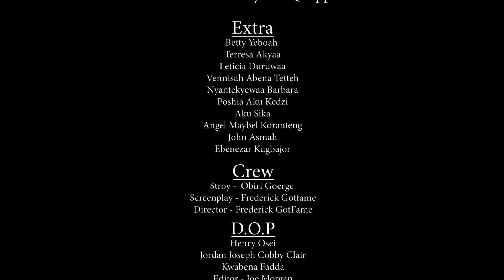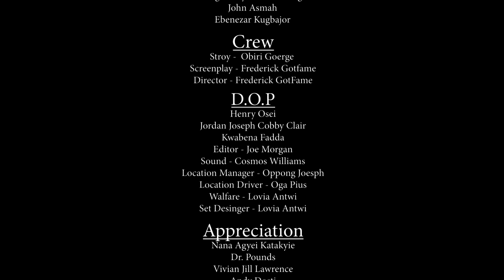Episode 3 - THE 3 HUNGRY PROPHETS ✝️ |Nana Yeboah Junior, Quappiah, Yaa Kivi, KFC, Miss London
Synopsis
The greedy acts of Nana Yeboah himself and his deceitful friends, Yaa Kivi and KFC, has cost him bars of gold his grandmother has given him to keep for her.

It happened that Nana Yeboah needs to move into his friends' single room apartment to escape from answering questions from his grandmother about the gold.

Life became very tough for these 3 friends.
Eventually, they ordain themselves prophets.

Quappiah and his desperate wife, a beautiful lady by name Gaza and a successful Nigerian businessman have fallen into their trap...

WATCH THE STORY UNFOLD.

SERIES TITLE   -- The 3 Hungry Prophets
EPISODE            -- 3
STARRING  - Igo Pius (Oga),  Kwa Appiah, Nana Yeboah Junior,  George Obiri (Yaa Kivi) , Anita Alphonso Samuel Oduro Ababio (KFC)  and many more!

DIRECTED BY  -  Frederick Gotfame
PRODUCTION COMPANY  - Gotfame Multimedia
Editor: Joe Morgan
Music/Soundtrack: Kay Kay Amponsah, Kwadwo Monday
FILM RIGHTS  -  Gotfame Multimedia (for Yaa Kivi TV on YouTube)